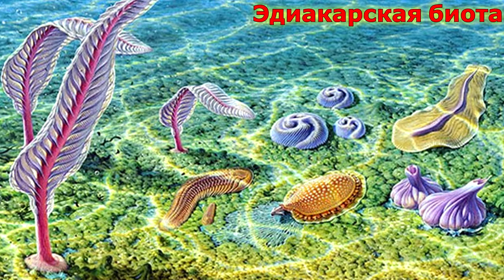Развитие жизни на Земле (The Evolution of Life) - Хиемалора (Hiemalora)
Хиемалора — род организмов эдиакарской биоты, предположительно родственных современным актиниям. Имела тело в виде мешка диаметром до 3 см со слабыми радиальными линиями, первоначально интерпретированными как щупальца, однако обнаруженные в дальнейшем листообразные органы, прикреплённые к телу привели к предположению, что «тело» в действительности является органом прикрепления более крупного организма.